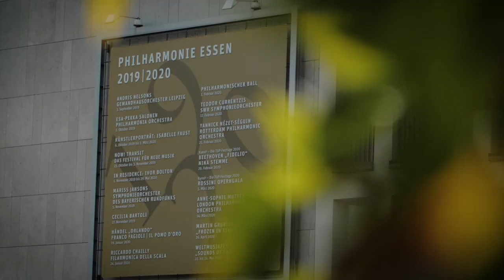BRUCKNER // Mass No. 2 in E Minor & Te Deum (Official Video)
Composed in 1866 for the inauguration of a votive chapel in Linz Cathedral, Anton Bruckner’s Mass no. 2 is a fine example of modernity blended with a centuries-old religious tradition, in that wind instruments are set in dialogue with choral writing inspired by Gregorian chant. Shorter in duration but scored for chorus and large orchestra with four soloists, his Te Deum of 1881 was acclaimed by such illustrious contemporaries as Hans Richter and Mahler, while the composer, usually very self-critical, opined that the score of this work would make God ‘judge him kindly’.
Like the eminent interpreter of the sacred repertory he is, Philippe Herreweghe here conveys with great fervour his vision of these two major religious works of the second half of the nineteenth century.

With: Collegium Vocale Gent & Orchestre des Champs-Elysées